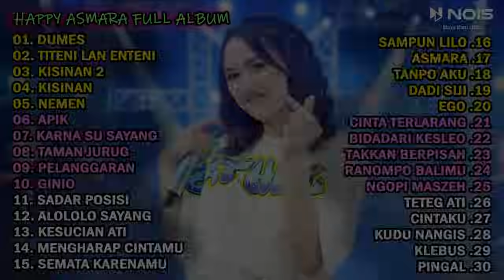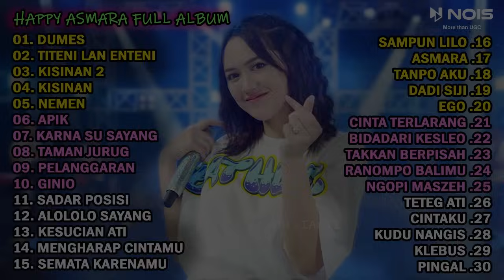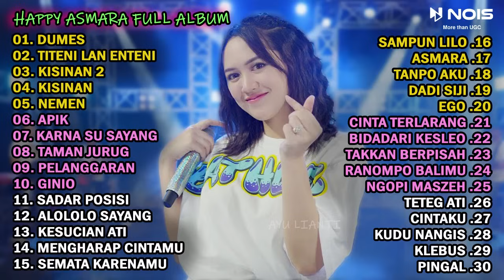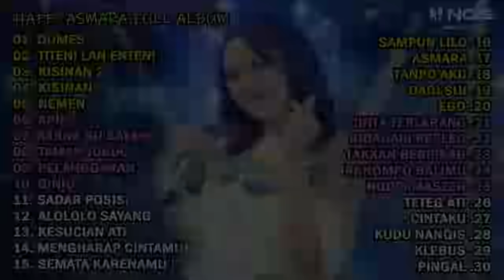HAPPY ASMARA FULL ALBUM TERBARU 2024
HAPPY ASMARA FULL ALBUM TERBARU 2024 | DUMES | TITENI LAN ENTENI | KISINAN 2 | PUPUSING NELONGSO | LINTANG ASMORO

List :
01. DUMES
02. TITENI LAN ENTENI
03. KISINAN 2
04. KISINAN
05. NEMEN
06. APIK
07. KARNA SU SAYANG
08. TAMAN JURUG
09. PELANGGARAN
10. GINIO
11. SADAR POSISI
12. ALOLOLO SAYANG
13. KESUCIAN ATI
14. SIA SIA MENGHARAP CINTAMU
15. SEMATA KARENAMU
16. SAMPUN LILO
17. ASMARA
18. TANPO AKU
19. DADI SIJI
20. EGO
21. CINTA TERLARANG
22. BIDADARI KESLEO
23. TAKKAN BERPISAH
24. RANOMPO BALIMU
25. NGOPI MASZEH
26. TETEG ATI
27. CINTAKU
28. KUDU NANGIS
29. KLEBUS
30. PINGAL